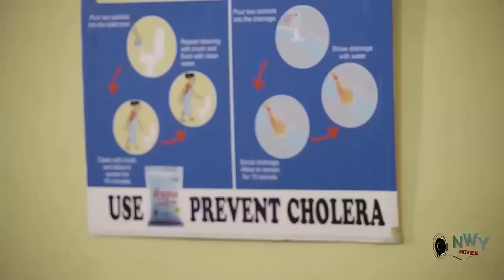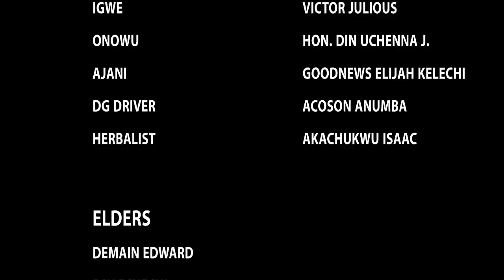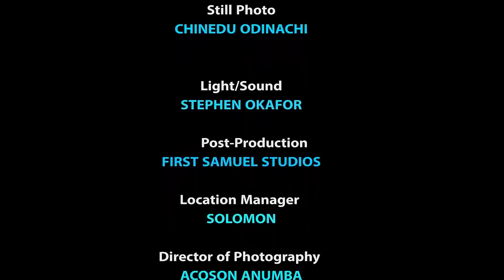D Palace Guard Dat Fell In Love With The Princess & Was Crown The Heir To The Throne - Luchy & Mike